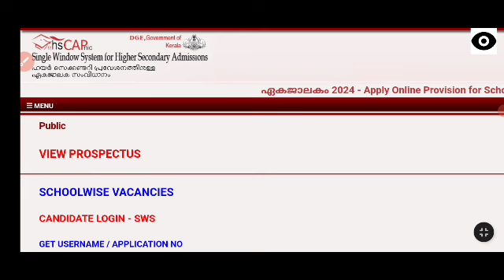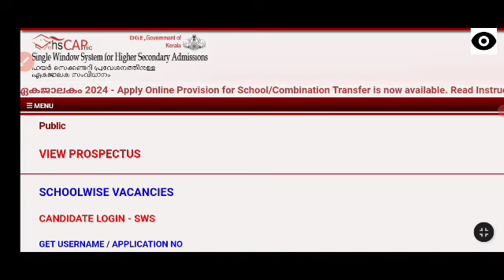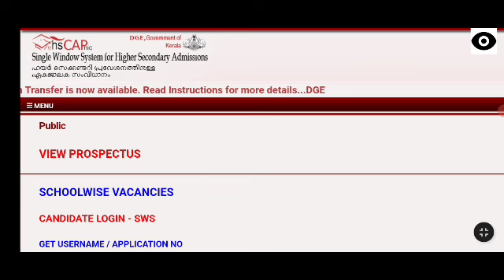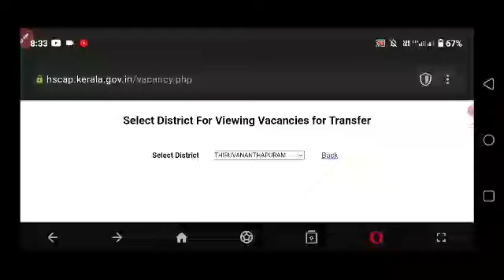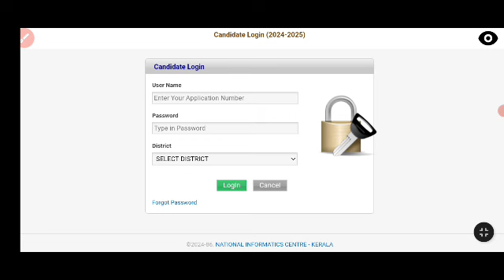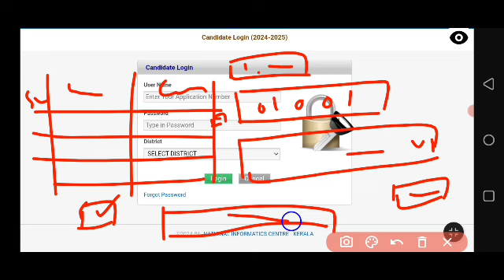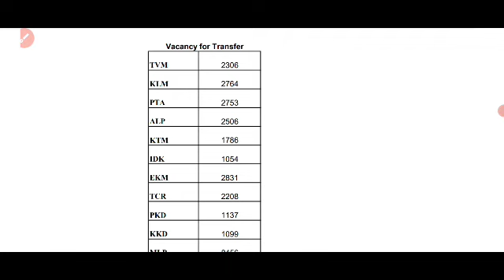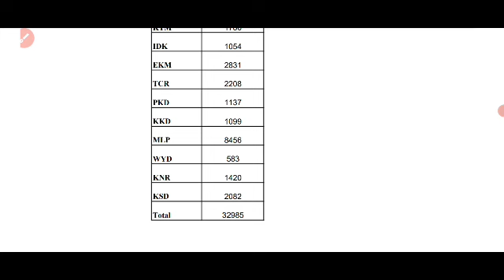plus one Transfer allotment registration സംശയങ്ങളും ഉത്തരങ്ങളും